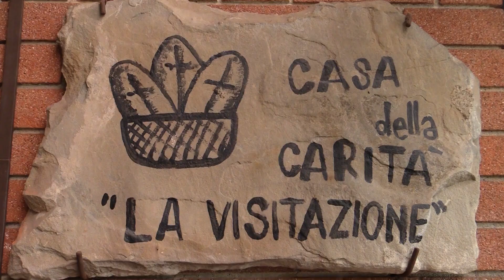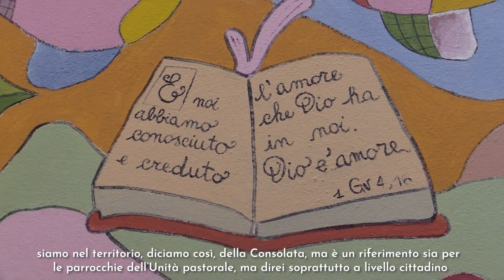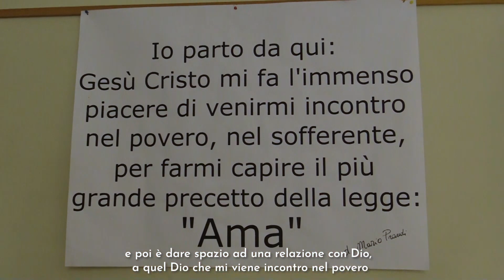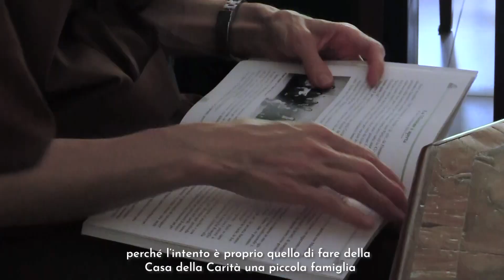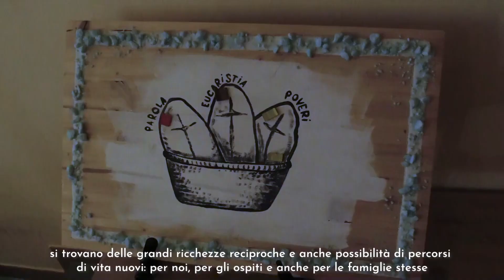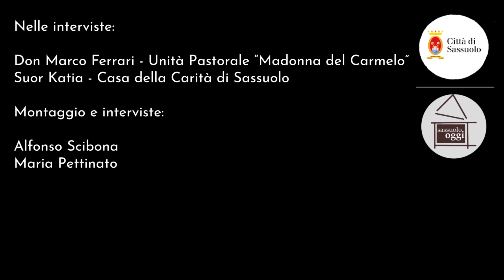ZOOM #3 SASSUOLO CASA DELLA CARITA' LA VISITAZIONE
Servizio della rubrica ZOOM di 'Sassuolo Oggi'
per i 70 anni della Casa della Carità di Sassuolo.
Con la presentazione del progetto "Di casa in casa"
per un'esperienza rivolta alle famiglie
di condivisione con la permanenza per 3 mesi a fianco della Casa.